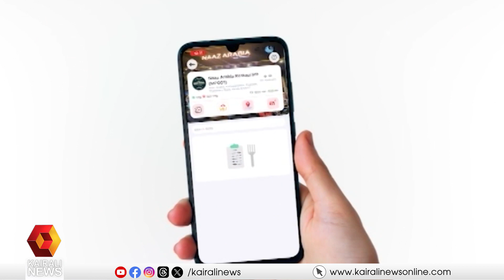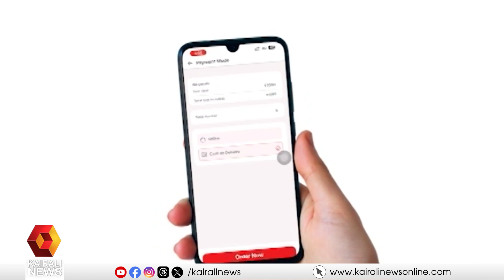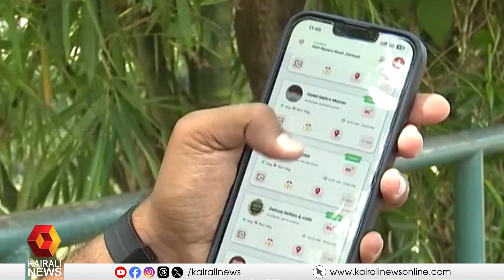ഇഷ്ടമുള്ള ഭക്ഷണം എവിടെയെന്ന് കണ്ടെത്താൻ ആപ്പ് തയ്യാറാക്കിയിരിക്കുകയാണ് തൃശ്ശൂരിൽ രണ്ട് യുവാക്കൾ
ഇഷ്ടമുള്ള ഭക്ഷണം എവിടെയെന്ന് കണ്ടെത്താൻ ആപ്പ് തയ്യാറാക്കിയിരിക്കുകയാണ് തൃശ്ശൂർ സ്വദേശികളായ രണ്ട് യുവാക്കൾ
Two young people from Thrissur have prepared an app to find where their favorite food